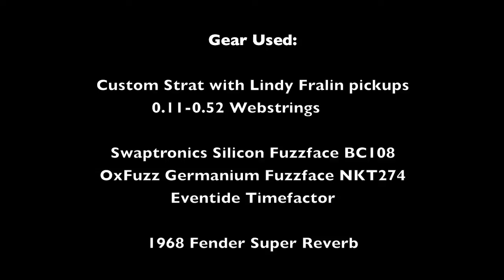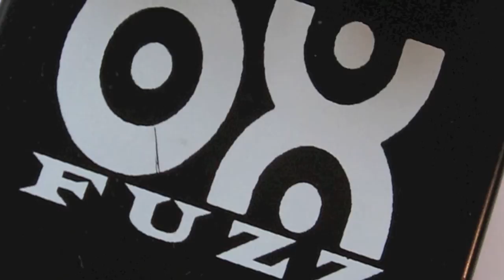Oxfuzz & Swaptronics Fuzzface clones demo (Audio Only)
This is a compilation of some recording I did recently using two different fuzz face type pedals.
It's main purpose is to demonstrate the various tones that can be achieved by messing around with the volume knob on the guitar, resulting in everything from grainy cleans to a nice mild crunch for rhythm to an over the top fuzz for lead lines and feedback.

A more in-depth demo/shootout/comparison will follow soon, but as for now I can already say that they both sound great and I have no preference towards one or the other.
The photo's used are mostly my own, and some from the web.

Gear used:

-Custom Strat w/ Lindy Fralin H/SRV pickups and 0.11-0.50 Webstrings
-Swaptronics Silicon FuzzFace BC108
-Oxfuzz Germanium Fuzzface NKT274
-Eventide Timefactor
-1968 Fender Super Reverb w/ Reissue Jensen P10Q's
-1960's Sennheisser MD421
-Mbox 2 Pro / ProTools 8 LE